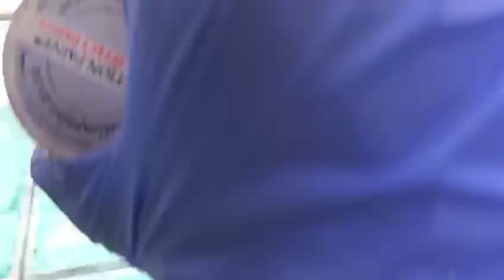Bastion Paint Resin Art with Malachite Pearlescent Pigment and various other products.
Resin Art made with various Bastion Paint products: Clear Counter Top Epoxy Resin, Malachite Pearlescent Pigment, Green Interference Pearlescent Pigment, Small Tumbled Stones, White Allure Liquid Colourant, Texturing Glass Microspheres and Silver Glitter Powder. Resin Artist: Penny Govender, Music by Desarah Naidoo.
Our wide range of products are delivered within a few days anywhere in South Africa and we export.